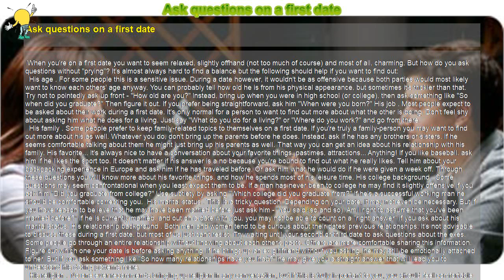How to : Ask questions on a first date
Ask questions on a first date

 When you're on a first date you want to seem relaxed, slightly offhand (not too much of course) and most of all, charming. But how do you ask questions without "prying"? It's almost always hard to find a balance but the following should help if you want to find out:

 His age . For some people this is a sensitive issue. During a date however, it wouldn't be as offensive because both parties would most likely want to know each others' age anyway. You can probably tell how old he is from his physical appearance, but sometimes it's trickier than that. Try not to pointedly ask up front - "How old are you?" Instead, bring up when you were in high school (or college), then ask something like "So when did you graduate?" Then figure it out. If you prefer being straightforward, ask him "When were you born?" His job . Most people expect to be asked about their work during a first date. It's only normal for a person to want to find out more about what the other is doing. Don't feel shy about asking him what he does for a living. Just say "What do you do for a living?" or "Where do you work?" and go from there.

 His family . Some people prefer to keep family-related topics to themselves on a first date. If you're truly a family-person you may want to find out more about his as well. Whatever you do, don't bring up the parents before he does. Instead, ask if he has any brothers or sisters. If he seems comfortable talking about them he might just bring up his parents as well. That way you can get an idea about his relationship with his family. His favorite... It's always nice to have a conversation about your favorite things, pastimes, attractions... Anything! If you like baseball, ask him if he likes the sport too. It doesn't matter if his answer is a no because you're bound to find out what he really likes. Tell him about your backpacking experience in Europe and ask him if he has traveled before. Or ask him what he would do if he were given a week off. Through these questions you will know more about his favorite things, and how he spends most of his leisure time. His college background . Some questions may seem confrontational when you least expect them to be. If a man has never been to college he may find it slightly offensive if you ask him "Did you graduate from college?" Use subtlety by asking "Which college did you graduate from?" If he's a successful working man he should be comfortable correcting you. His marital status . This is a tricky question. Depending on your date, it may not even be necessary. But if you have reason to believe that he may have been married before just ask him - "You said (so and so). Am I right to assume that you've been married before?" If he is currently married, and out on a date with you, you may not be able to count on a "right answer" if you ask about his marital status. His relationship background . Both men and women tend to be curious about their dates' previous relationships. It's not advisable to discuss these during a first date, but most of us just can't resist. Try waiting until your second or third date to ask questions about the exes. Some people go through an entire relationship without knowing about each other's pasts. Others are more comfortable sharing this information. Figure out which one your date is before asking anything. If he brings up an ex girlfriend without you asking, he may still be emotionally attached to her. But if you ask something like "So how many relationships have you had?" he may give you a straight answer that will lead you to understand his dating patterns more.

 His religion . No one ever recommends bringing up religion in any conversation, but if this is truly important to you, you should feel comfortable asking (and you should certainly be prepared for an answer regardless). For some people, religion is nonnegotiable. If you're one of these people, throw in the question amidst a conversation about what you do during the weekends. Perhaps you could say "I go to the church every Sunday. Do you believe in religion?" His reaction to that should give you an answer. Don't ask "Are you Christian (or any other denomination)?" up front. It's just not tasteful.

 Final tips: Don't put too much pressure on him with questions. It makes you seem impersonal, and puts him in a spot. We all know how badly people can perform under pressure. By interrogating him you defeat the purpose of the first date. Build rapport with your date by listening when he speaks and you'll find out a lot more than by just asking questions. Whatever you do, do not bring a hard copy "list of questions." Be casual. Have fun. If you feel that a question is really important and you have to know the answer, go ahead and instinctively ask him. It shouldn't hurt your future if you were both getting along well to begin with.

  Quick Tips: Remember: a date should never be an interrogative interview. It?s a two way..